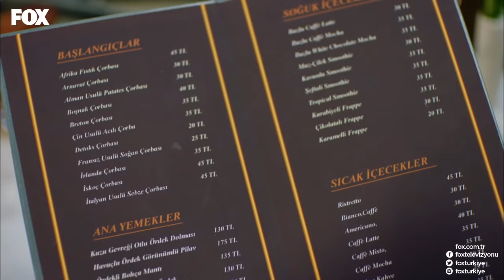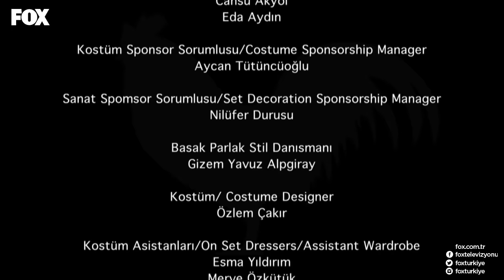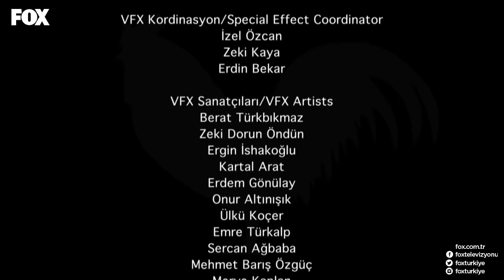Şevkat Yerimdar 5. Bölüm